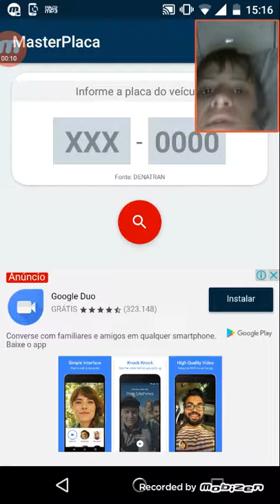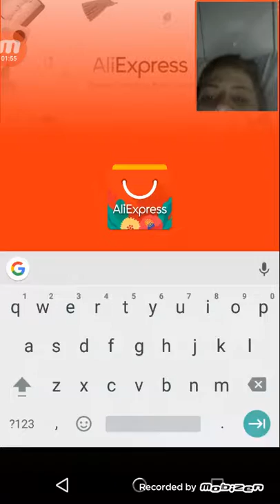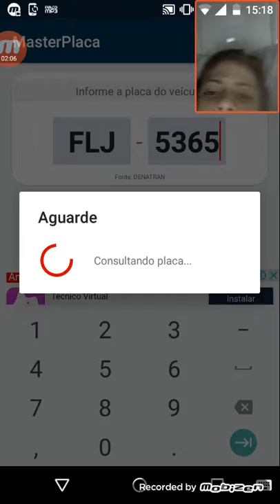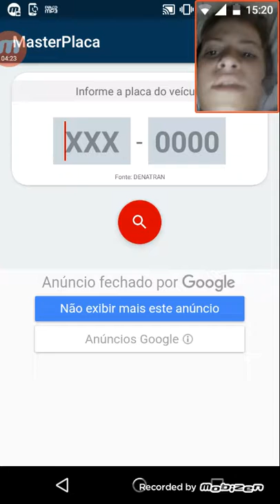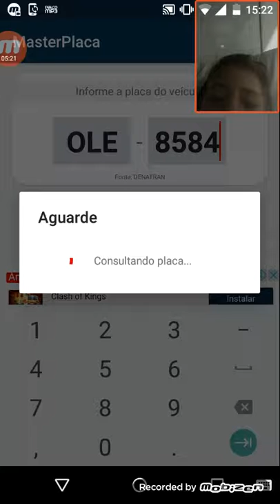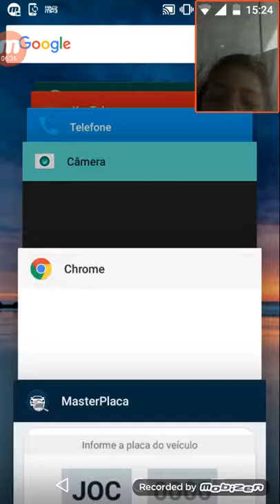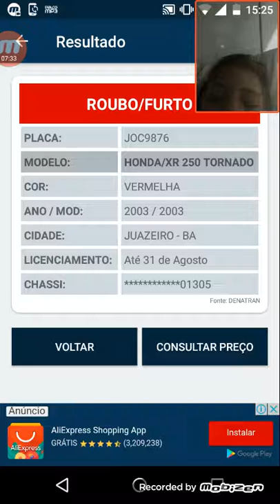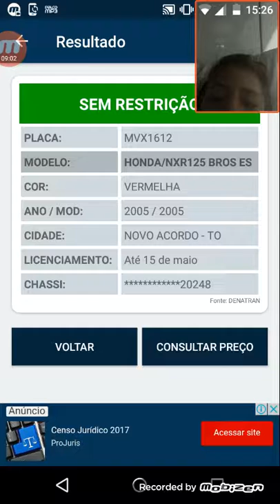APLICATIVO QUE ELE FALA SE O VEÍCULO MOTOCICLETA É PRODUTO DE FURTO|testamos o aplicativo